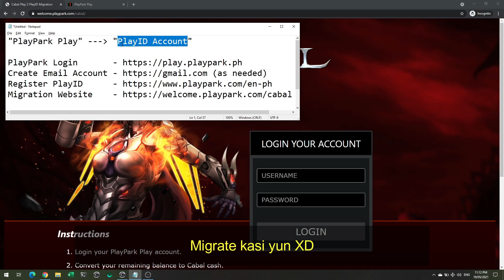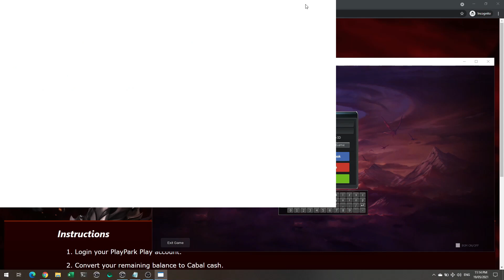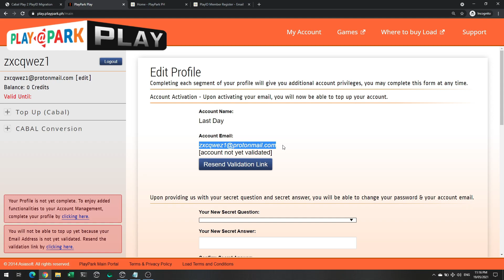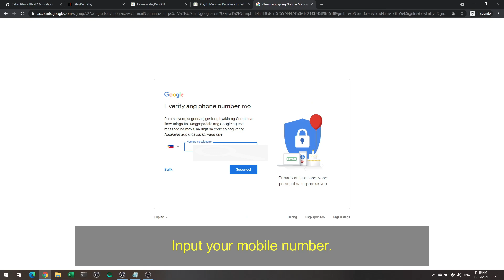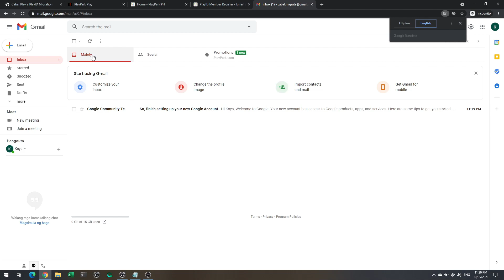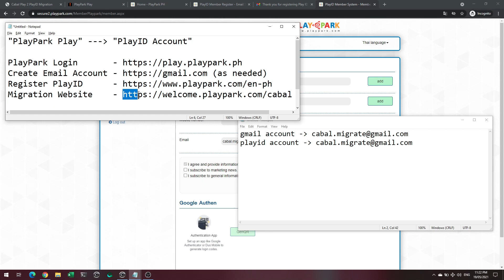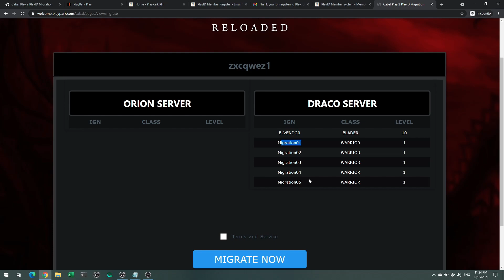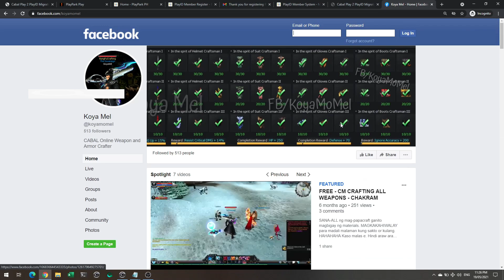LIVE ACTION MIGRATION | PLAYPARK PLAY TO PLAYID | STEP BY STEP | NO CUTS | CABAL ORION DRACO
"PlayPark Play" to "PlayID Account"